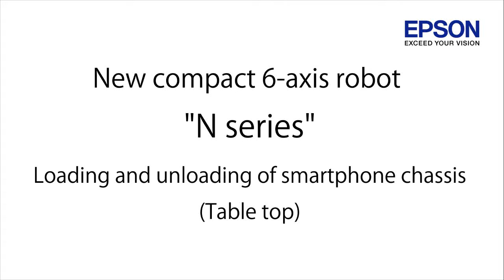Flexion N-Series Table Top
This demonstration video shows Epson's Flexion N2 6-Axis robot loading/unloading test stations.